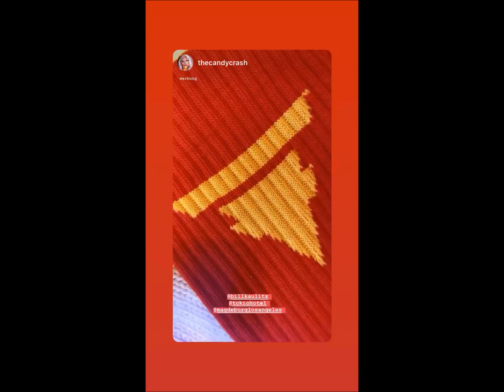06 03 2020 - Bill Kaulitz Instagram Stories I - IX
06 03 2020 - Bill Kaulitz Instagram Stories I - IX